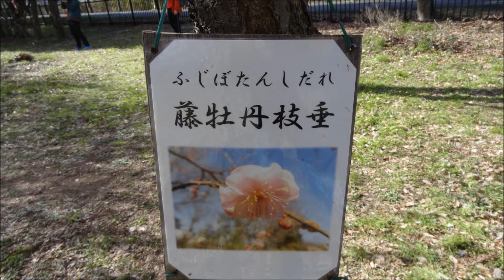【令和2年】大宮第二公園（梅林の梅）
埼玉県さいたま市「大宮第二公園」にて梅林の梅を撮影しました📷
「満開の梅の花」をお楽しみください😊
たくさんの「メジロの姿」も観察出来ました🐦